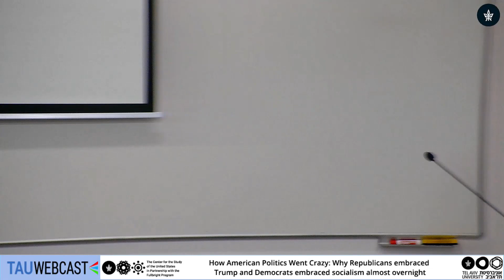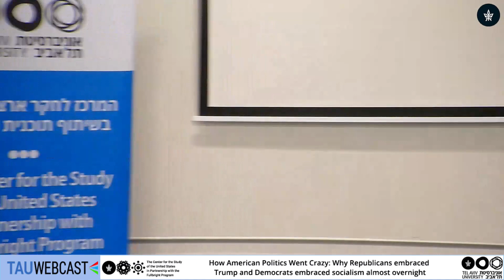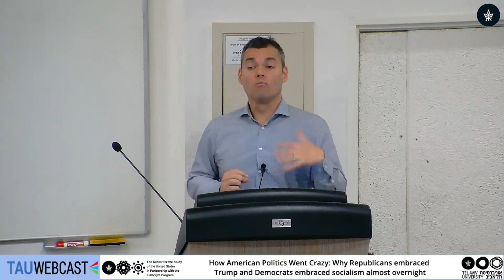Peter Beinart - Why Republicans embraced Trump and Democrats embraced socialism almost overnight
How American Politics Went Crazy: Why Republicans embraced Trump and Democrats embraced socialism almost overnight

Lecture by Peter Beinart (CUNY)

20.1.20